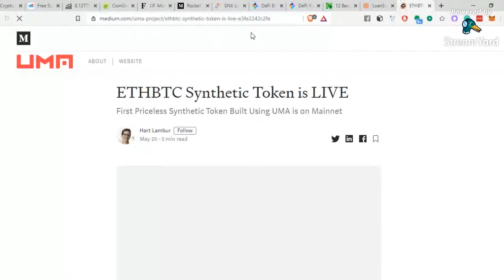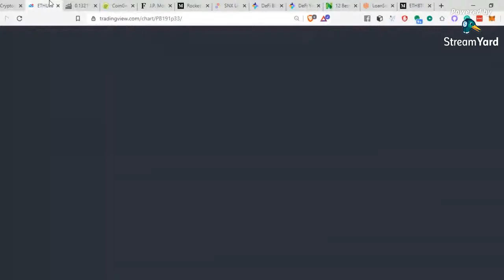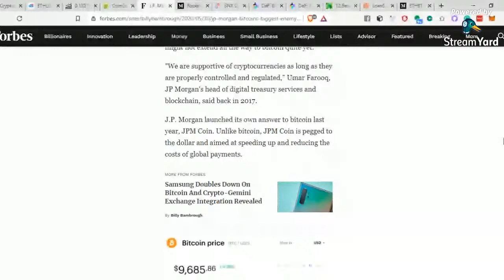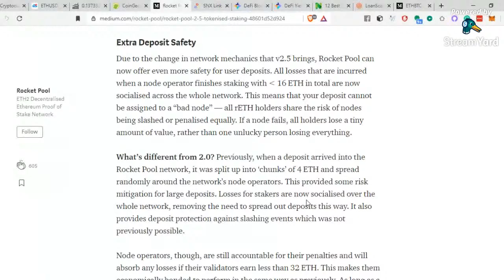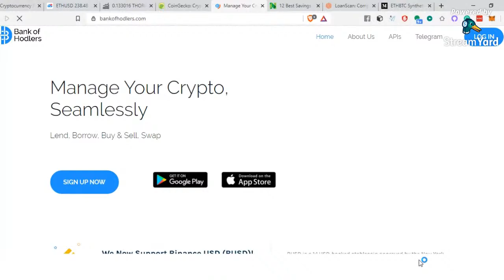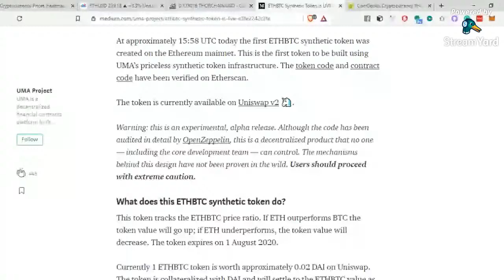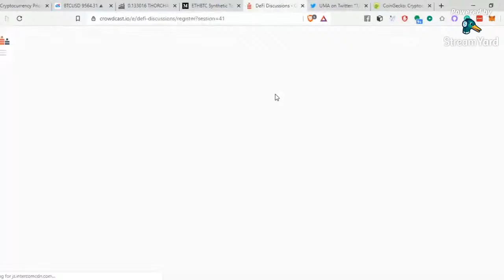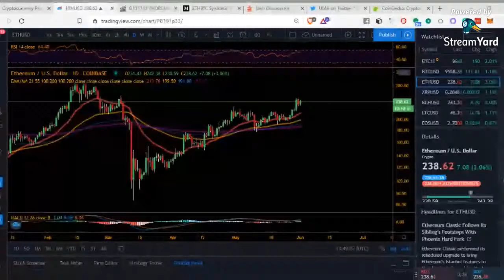Coffee and Crypto with the Bitcoin Block Bully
Crypto News
Top 20 Coin
Technical Analysis